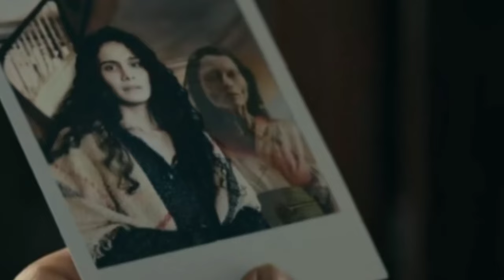💀From Season 3 Episode 7 Story Predictions & Theory Breakdown in Hindi!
In this video, we dive deep into From Season 3 Episode 7 with an in-depth analysis and breakdown of the latest episode's plot twists, mysteries, and character arcs! 🚨 Spoiler Alert! We explore shocking predictions, fan theories, and our own thoughts on where the story could go next. From unraveling clues left by the writers to anticipating the fates of our favorite characters, we've got everything a true fan needs to know!

Topics Covered:

Key events and surprises in From Season 3 Episode 7
Top theories about what might happen next
Character developments and hidden meanings
Easter eggs you might have missed

Whether you're here for detailed story predictions or to share your own thoughts, this breakdown of Episode 7 has something for every fan!